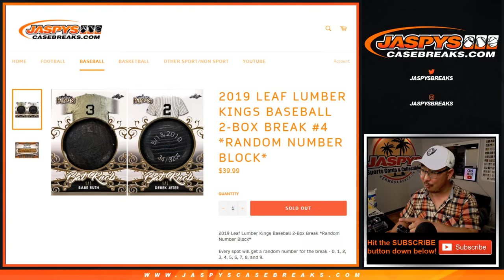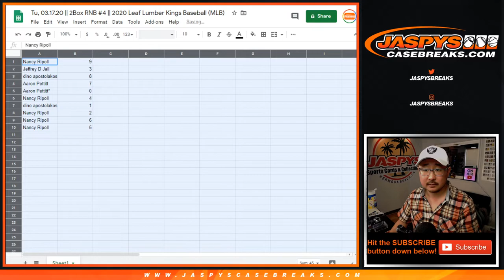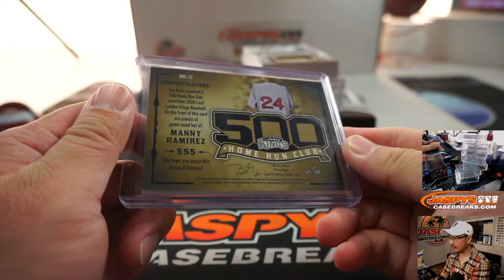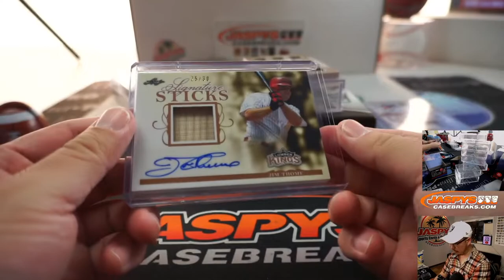Tu, 03.17.20 || 2Box RNB #4 || 2020 Leaf Lumber Kings Baseball (MLB)